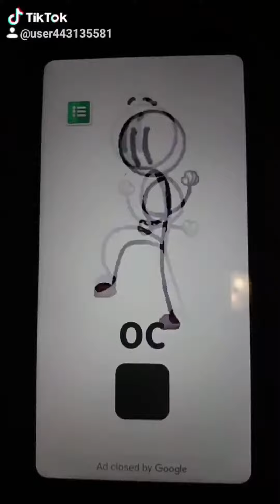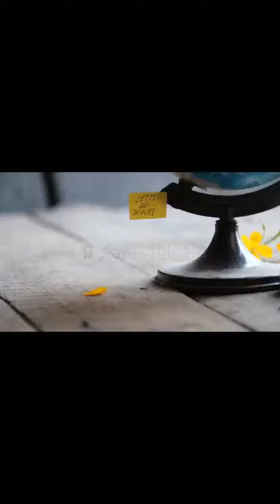Photo Video Movie 116